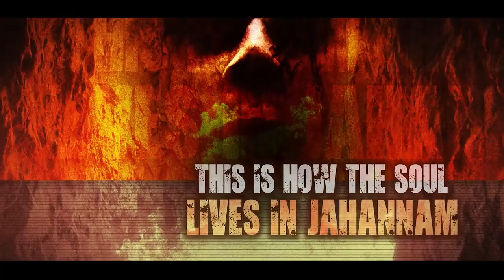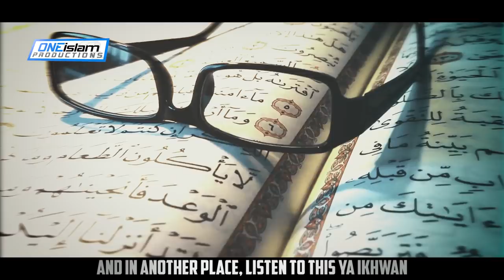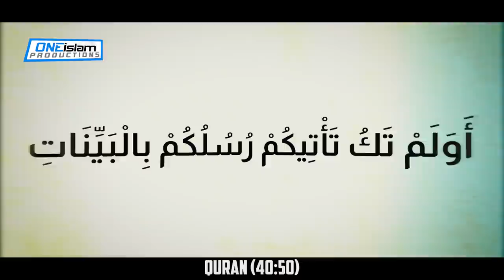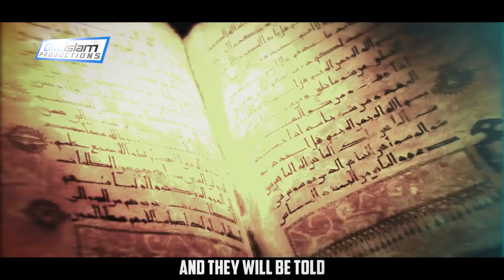THIS IS HOW THE SOUL LIVES IN JAHANNAM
THIS IS HOW THE SOUL LIVES IN JAHANAM
By Mohammad Baajour